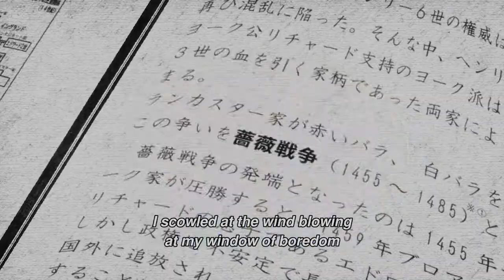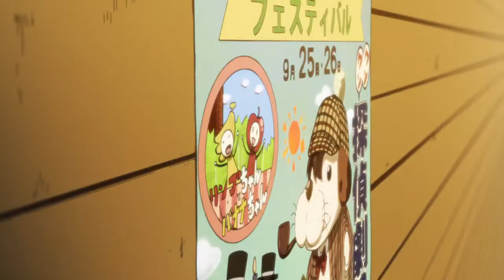Why Hyouka Has Such Great Mysteries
Hyouka is one of the most beloved slice of lifes ever made, and I had to know why it's so great. So join me as I unravel this mystery of what Hyouka does to truly stand out.

Thank you to Abhi of Visual eVaulations for editing this video.